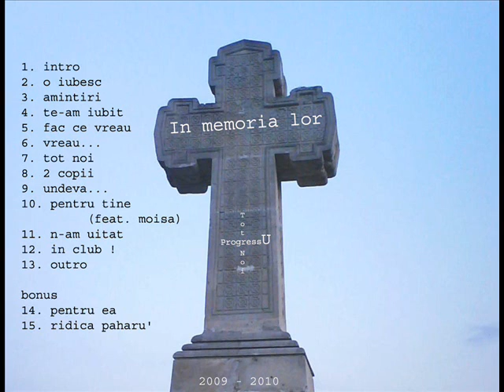ProgressU - Fac ce vreau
ProgressU